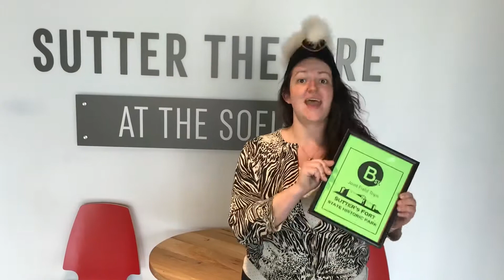The Sutter Fort and B Street Theatre Joint Field Trip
Visit two fun and educational locations in one field trip!